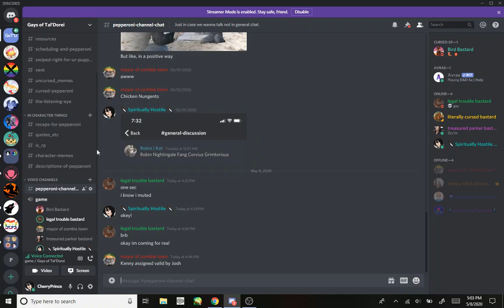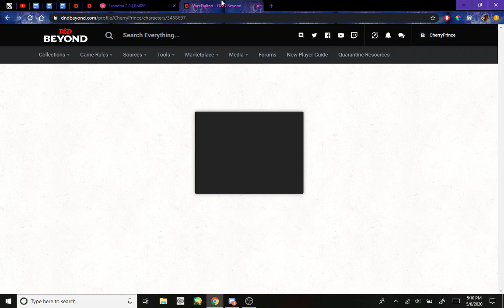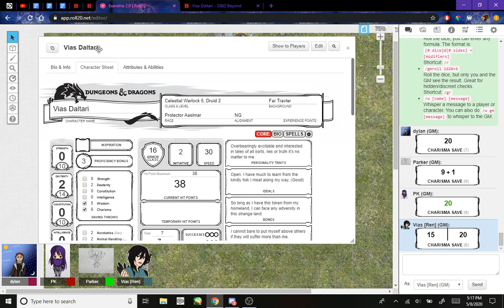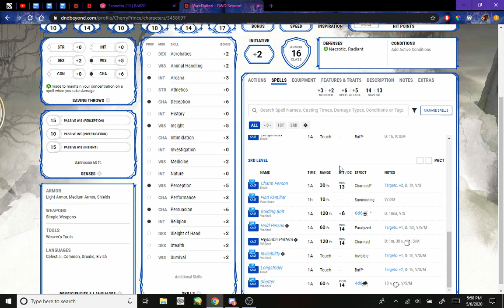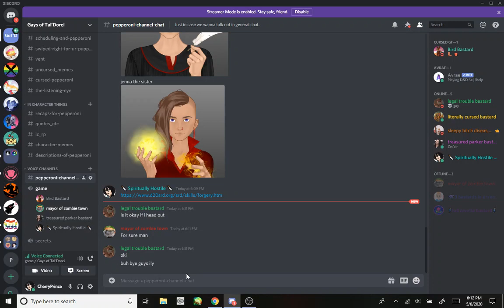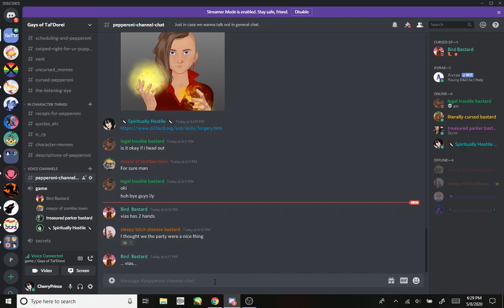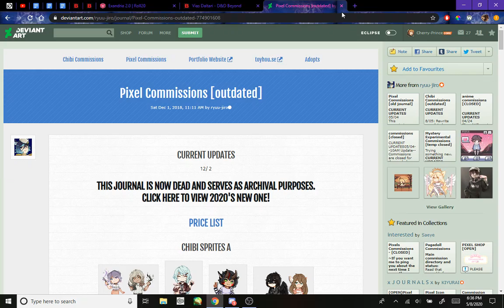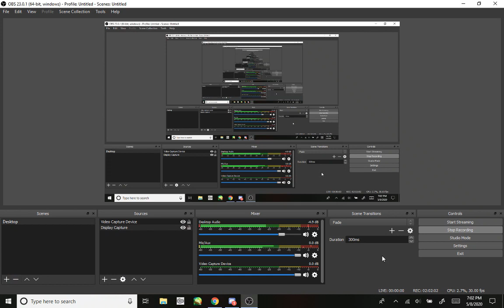Boy Trouble // May 8th, 2020 [Session 54]